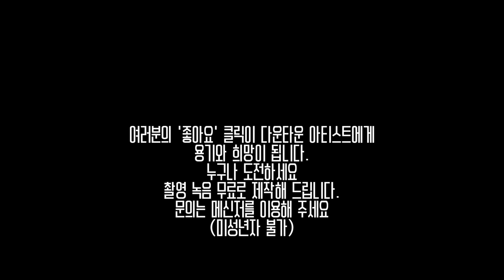남기훈 - 공간 (SUN RECORD live show)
언더그라운드 싱어 송라이터
남기훈 - 공간 MUSIC VIDEO

언더그라운드 아티스트의 뮤비를 무료로 제작해 드립니다.
[SUN RECORD LIVE SHOW 프로잭트]
메신져로 문의 주세요^^